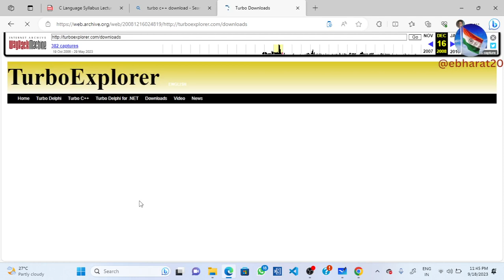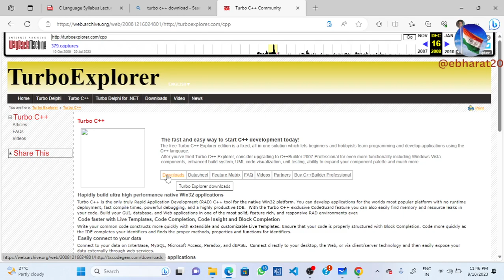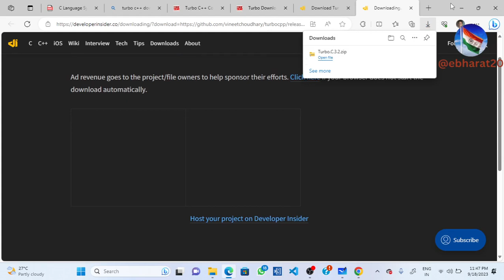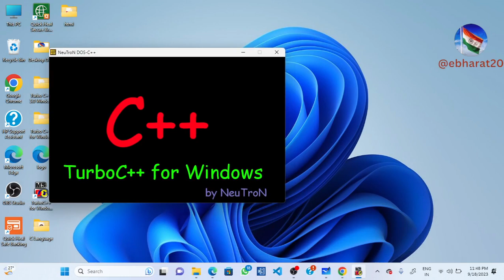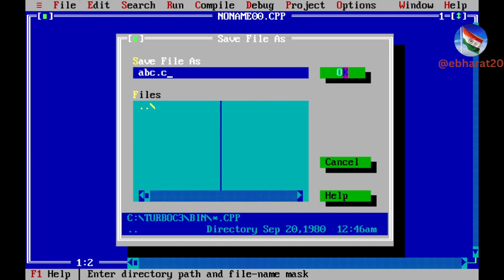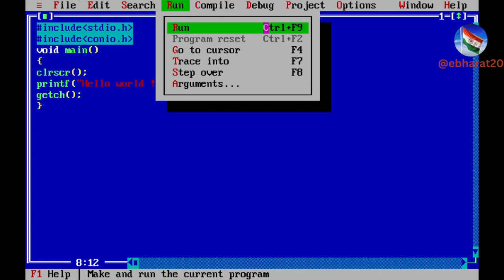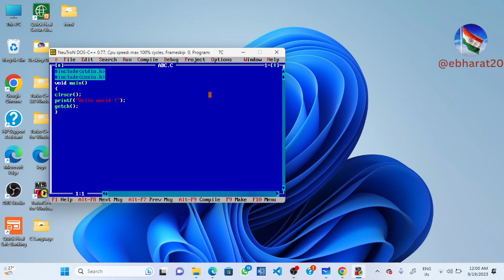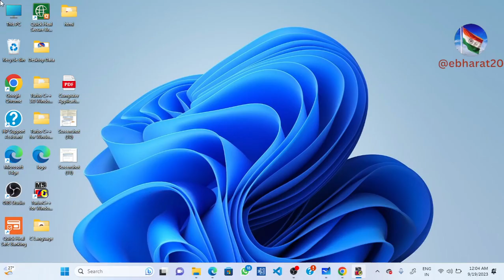C Language Introduction L2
C Language
Full Syllabus of B.Tech 1st Year [AKTU]
Full Syllabus of BCA 1st Sem[DBRAU]